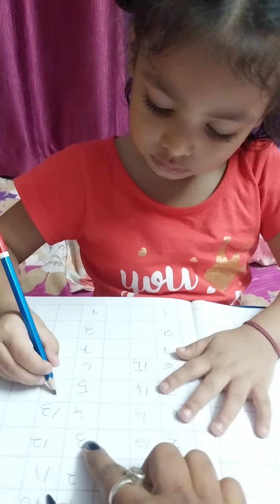anshinka writing 1234